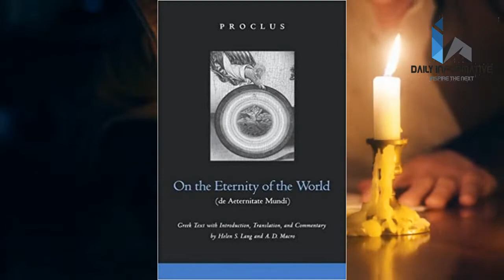How Old is the Universe ? Daily Informative | Ahmad Chuadhary | 2020 | Hindi , Urdu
how Our universe is old ? a timescale much longer than the more relatable spans of hundreds or thousands of years that impact our lived experiences. So how do astronomers arrive at such an enormous number?